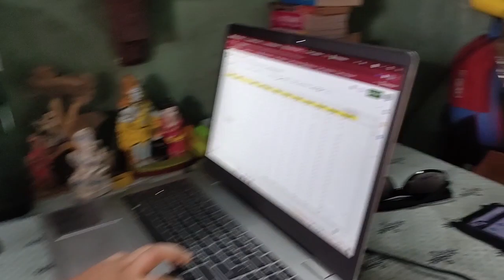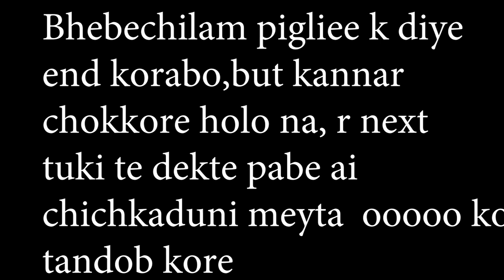Made a child cry | Promoting @insideout | Tuki 2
I visted my cousin sister look at her reactions, dekhe mone hobe akdom paku buri, ooo btw ami protek video post korar age instagram eeee poll kori, to be a part of it and to know more about my videos and fitness, you guys can follow me on insta
Hreal Hreeal Hreeeal real reel raal